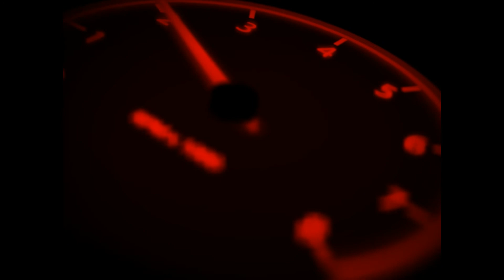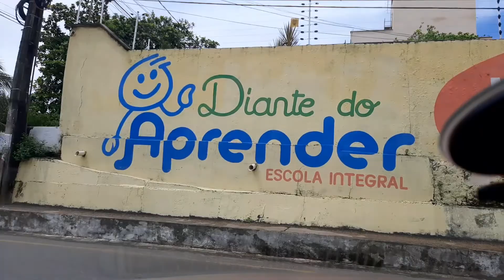Grande Giro de Domingo em São Luís Maranhão